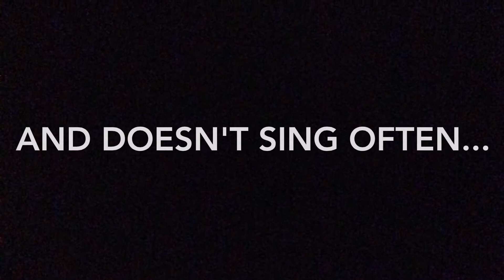Tuned in Training, off pitch Singing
Easton hits a good portion of training with a deficit deadlift pr and some smooth squats and bench. Spencer makes a minor return with some singing and a light deadlift. Enjoy!!